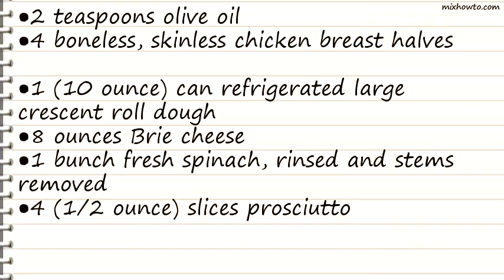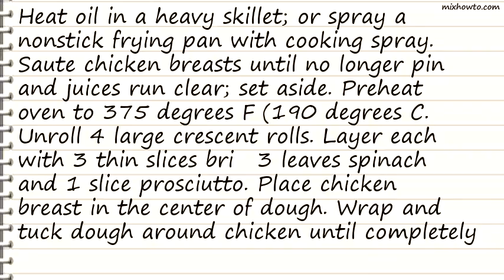Recipe Bs Cordon Bleu Bundles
INGREDIENTS:
●2 teaspoons olive oil
●4 boneless, skinless chicken breast halves
●1 (10 ounce) can refrigerated large crescent roll dough
●8 ounces Brie cheese
●1 bunch fresh spinach, rinsed and stems removed
●4 (1/2 ounce) slices prosciutto